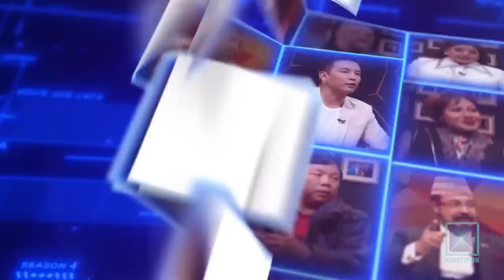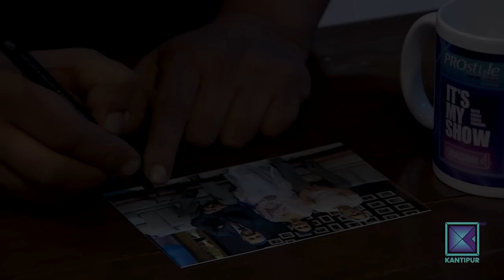Deeya Maskey & Anup Baral | It's My Show With Suraj Singh Thakuri S04 E30 | 29 October 2022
Kantipur TV HD को कार्यक्रम It's My Show Season - 4 मा यो साता Deeya Maskey र Anup Baral सुरजसिंह ठकुरीको साथमा !

It's My Show with Suraj Singh Thakuri is a new hit Nepali television talk show. In this program, Suraj interviews various guests from various fraternity by inviting him to the program's set. Like every TV programs hosted by Suraj Singh Thakuri, It's My Show has been superhit Nepali show from it's first episode and liked by Nepalese and Non-Nepalese throughout the world. It is the first program in Kantipur TV since it has gone HD. This episode of It's my show with Suraj Singh Thakuri was broadcasted on Kantipur TV HD at 9:00pm on 22 October 2022.

• Raju Yakacha
• Meena Nepal
• Laxmi Malla

Wardrobe
• Gent's Park

Assistant
• Sanjeev Dangol

Lights Assistant
• Prakash Khanal

Lights
• Prabin Karki

Sound Engineer(online)
• Suku Awale

Production Manager
• Mahendra Neupane

Online Editor
• Bijen Ranjit

Camera
• Raju Karki
• Nava Raj Timalsina
• Shekhar Paudel
• Dipu Shah
• Sabin Prasai
• Bibek Thapa

Production Assistant
• Sanjay Bhandari
• Rameshwor Bista

Motion Graphic
• Bidya Sagar Prajapati
• Ashim Bajracharya
• Ankit Bhattarai
• BidushiThapa

Edit/Post-Production
• Karuna Shrestha